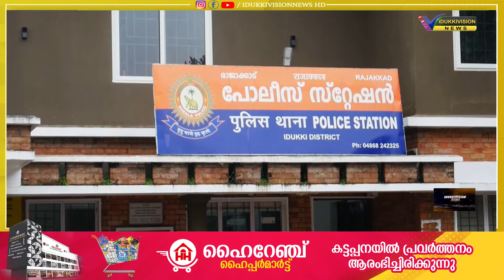യുവാവിനെ വെടിവച്ച് കൊലപ്പെടുത്തിയ സംഭവത്തില്‍ വനംവകുപ്പും അന്വേഷണം ആരംഭിച്ചു.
ബൈസണ്‍വാലി ഇരുപതേക്കറില്‍ ആദിവാസി യുവാവിനെ വെടിവച്ച് കൊലപ്പെടുത്തിയ സംഭവത്തില്‍ വനംവകുപ്പും അന്വേഷണം ആരംഭിച്ചു. നായാട്ടുമായി ബന്ധപ്പെട്ട ആന്വേഷണമാണ് വനംവകുപ്പ് നടത്തുക.